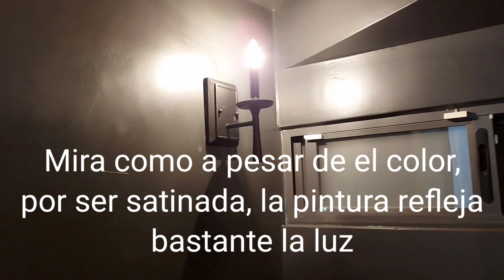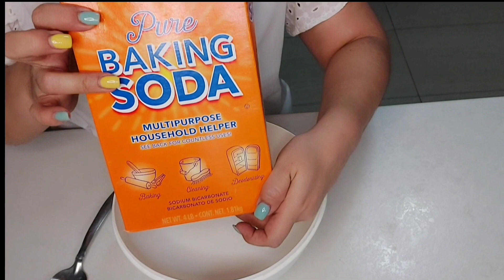🌟🚽Transformación del medio baño de visitas 2: Pintura | Repisa flotante |Receta y tips de limpieza🪣🧹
Bienvenida familia hermosa de youtube💕💕💕
Dios me los bendiga grandemente 🙏

Hoy continuamos con el segundo video de una serie de 3 donde les comparto la transformación del medio baño de visitas. En éste  video estaremos pintando y te comparto algunos consejos para escoger los colores para tuss paredes. También estaremos colocando una repisa flotante y para terminar te comparto una receta y un truco pára mantener tu baño limpio y oliendo delicioso

Espero que te guste mucho este video

Yo te veo muy pronto, si Dios quiere, hasta entonces todo mi cariño 💜💜 y que Dios te bendiga 🙏🙏